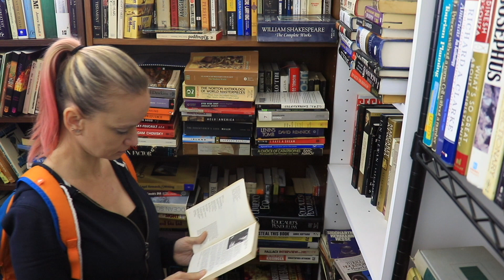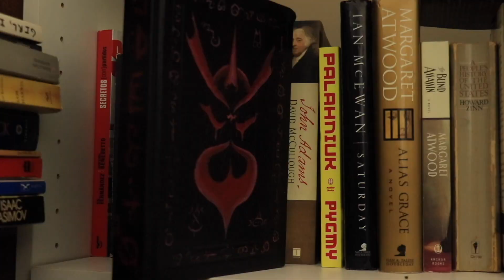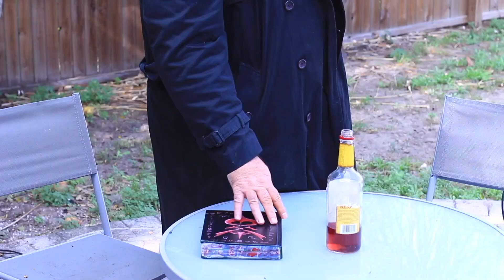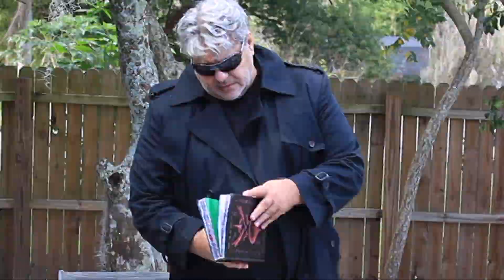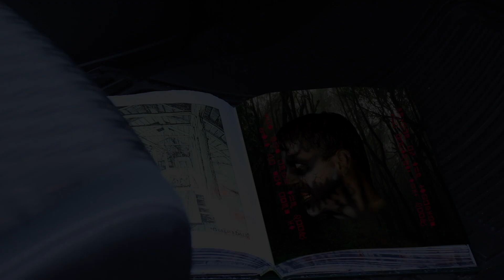The Book Guardian "Drama"